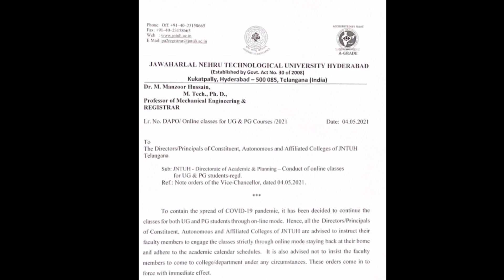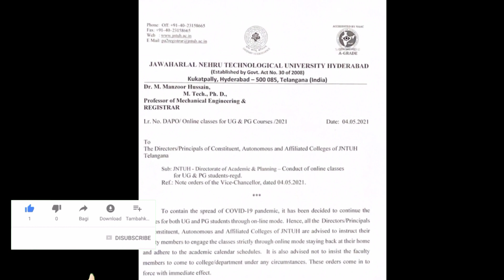Ou Latest updates 2021 osmania University summer holidays for btech degree Pg JNTUH TEACHERS WFH TS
We can Chat,discuss and share your problems in telegram join now